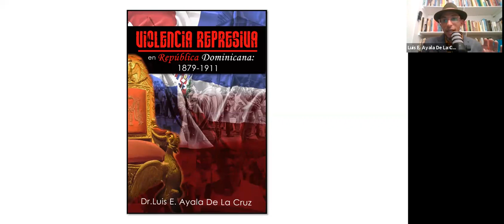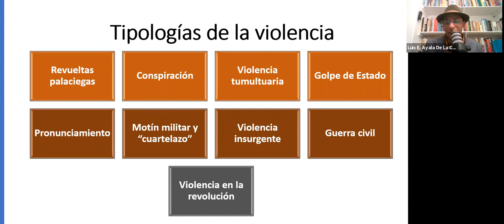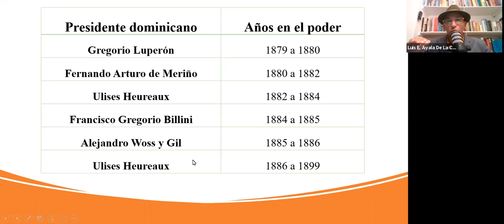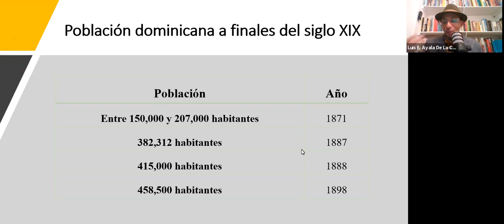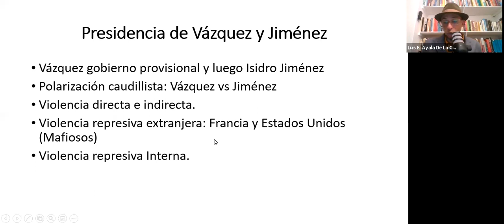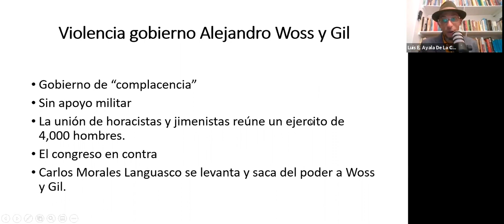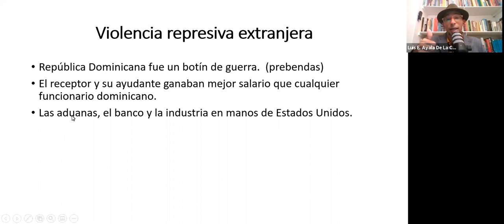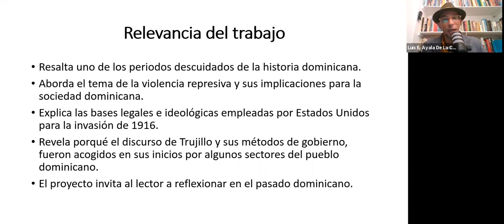COLOQUEO - Violencia represiva en República Dominicana: 1879-1911 con Luis E. Ayala De La Cruz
Violencia represiva en República Dominicana: 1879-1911 con Luis E. Ayala De La Cruz.